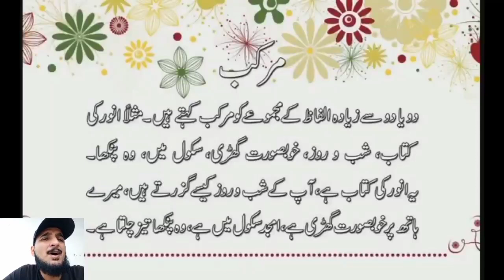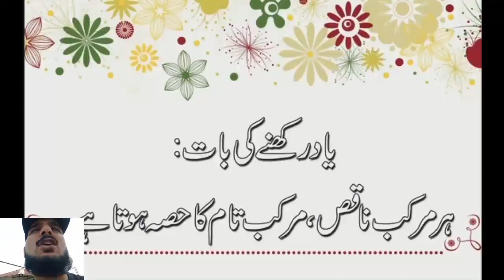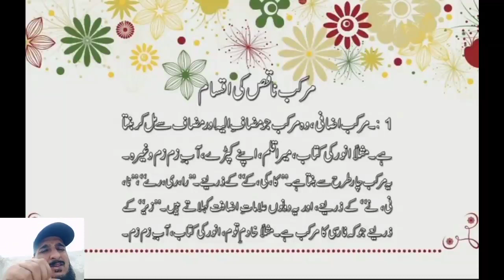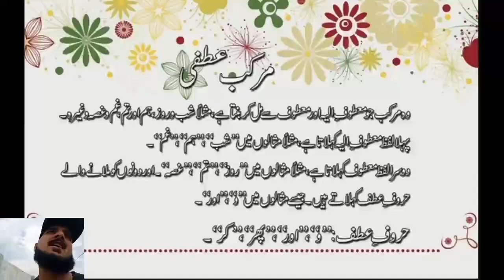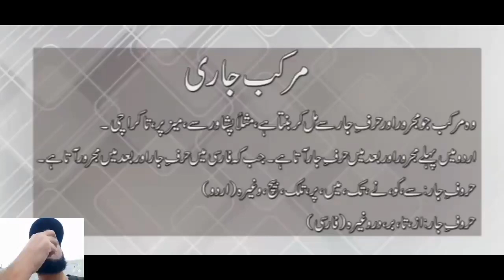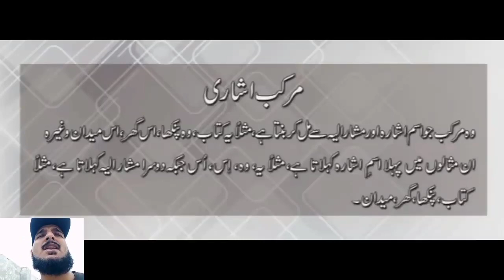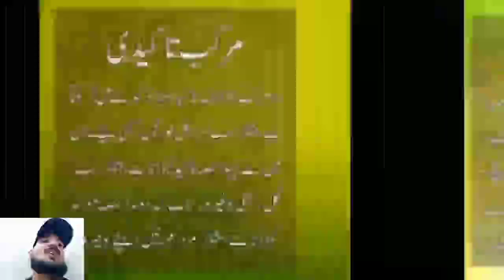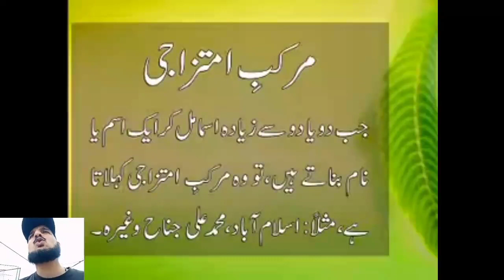10th Urdu (مرکبات کی پہچان)Lec#03- W2/D2 (Amir/Silk Campus Atd)